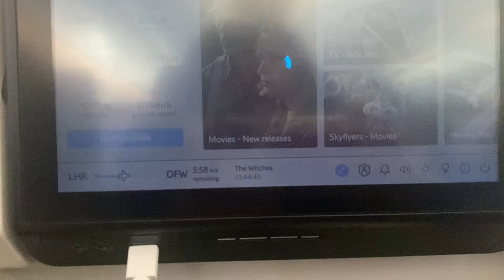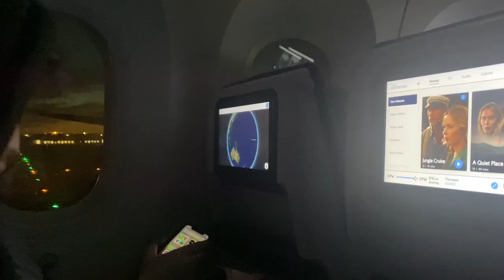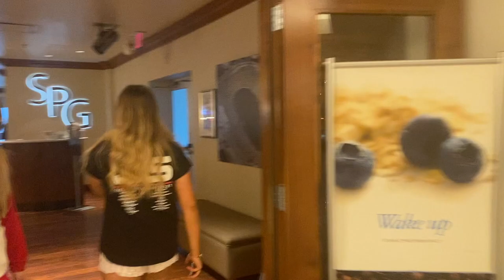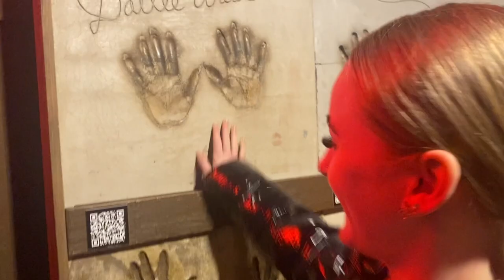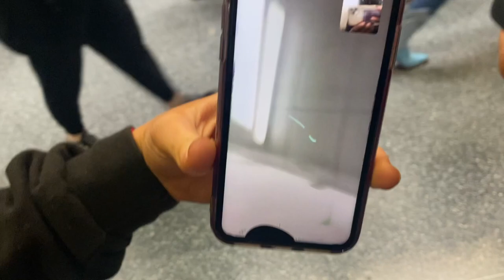NCA WITH THE LADY G'S